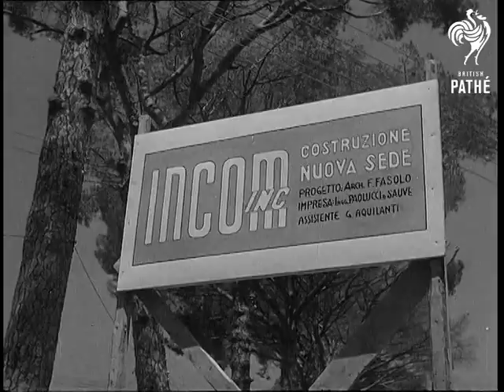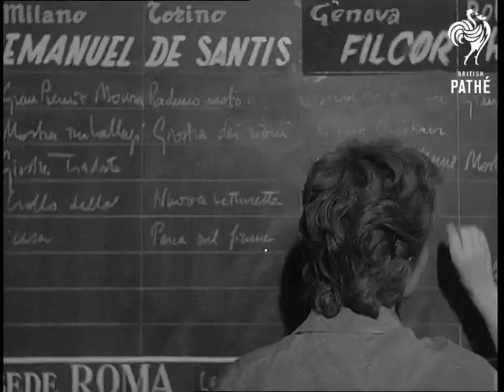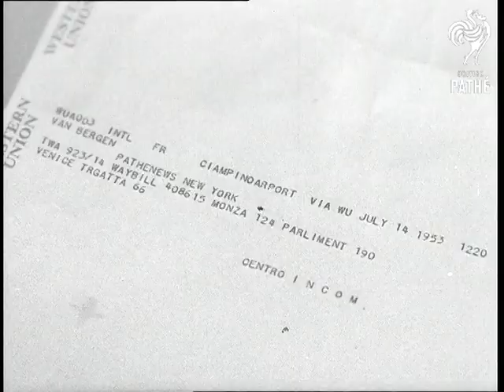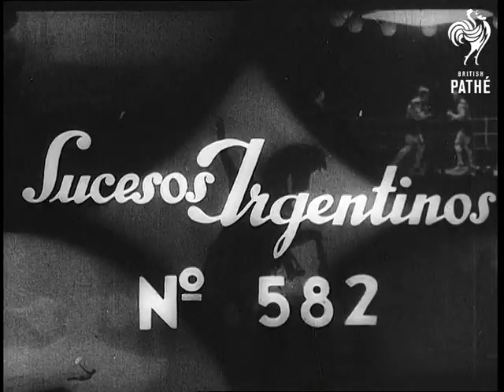Incom's 1,000th Edition Reel 1 (1953)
Rome, Italy

INCOM'S 1,000TH EDITION (Reel 1)

This reel made up on the anniversary of the opening of the new Incom Building at Via Nomentana (one of the most up-to-date European cinema studios.)

Various shots of the new Incom Building under construction and in its finished state.  Under-secretary Bubbio cuts the ribbon, and Monsignor Galletto gives the blessing. . Speech  by senator Guglielmone President of Incom. Shots of guests at the opening celebrations.  Incom microphone.  Pan round a large variety of film equipment, processing, synching, dubbing and editing rooms.  Shots of cameraman on various film shoots.  An address of appreciation by Prime Minister Giuseppe Pella, who thanks Incom for the opportunity of partaking in the ceremony (speech in Italian).  Scenes showing the transportation of news reels around the world, by plane and car.  Clips of the films in various languages and different title sequences from around the world.  Action filming scenes: cameramen in trucks, cars and boats, underwater, running etc (particularly good selection of shots of cameramen with a variety of cameras in the thick of action filming)

(Lav.)

For Reel 1 - see UN 2575 B
 FILM ID:2785.11